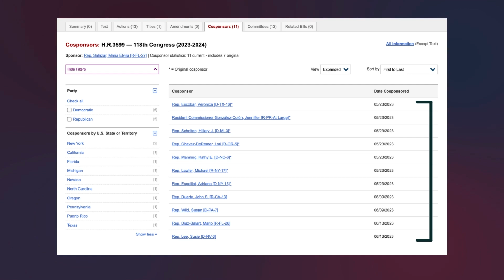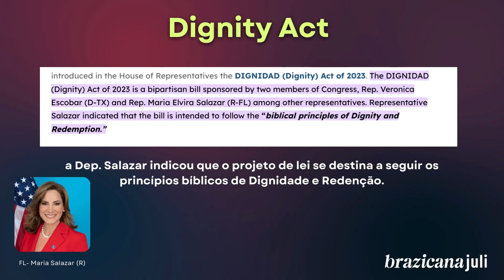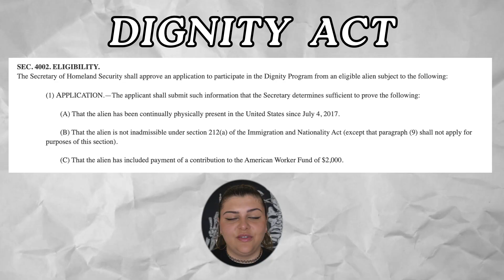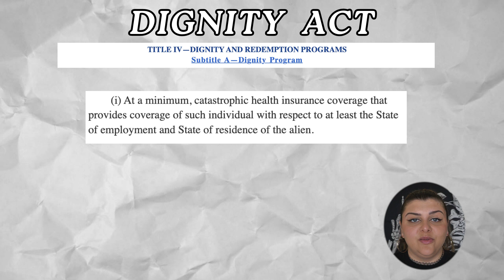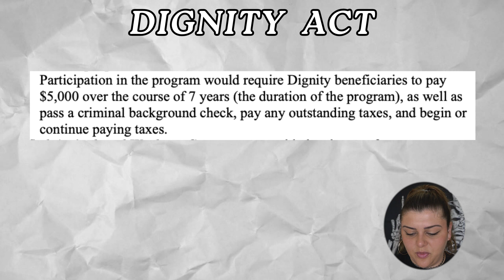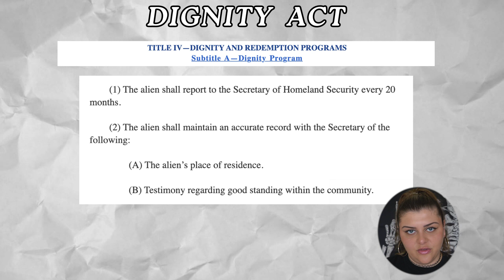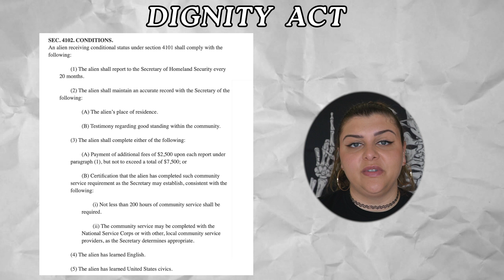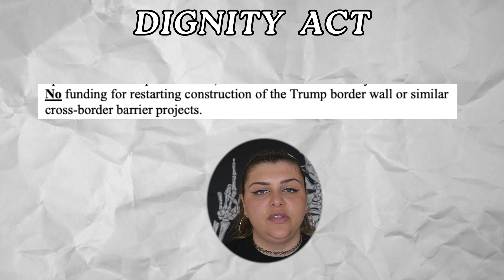tudo sobre a proposta de lei dignidade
A Florida passou uma das leis mais rigorosas contra imigrantes aqui nos Estados Unidos. Mas esse mesmo estado tambem esta nos oferecendo uma das melhores reformas imigratorias em quase 30 anos.

O Dignity Act (ou a lei da Dignidade) promete a reglarizacao de 11 milhoes de imigrantes vivendo aqui nos Estados Unidos atualmente com um caminho para a cidadania Americana depois de alguns anos no programa de dignidade e redencao. A propria legislacao termina os artigos que falam sobre imigrantes fora de status com o green card.

Resolvi procurar a proposta de lei e trazer todos os detalhes que afetam os imigrantes ilegais ou fora de status aqui.

Nesse video eu:
✅  Passo os detalhes do dois programas
✅  Falo proposito 1,000,000 de vezes ao inves de falar proposta sem perceber
✅  Explico sobre  o novo visto que vai ser oferecidos para pessoas fora de status
✅  Explico pra onde vai o dinheiro que o governo vai receber desse programa

🔖 Conteudo:
00:00 Introducao
05:15 O Dignity Act
13:01 Resumo dos dois
15:28 Como reagir?